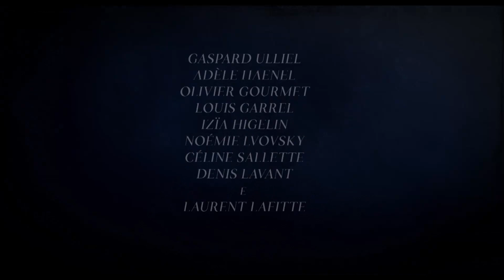Uma Nação, Um Rei - Trailer Oficial UCI Cinemas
Uma Nação, Um Rei - A queda do rei Luis XVI e o nascer da República Francesa. Em exibição nos cinemas UCI a 21 de Março.

Em 1789, um povo começa a revolução. Ouçam-no. Ele tem algo a dizer-nos.

UMA NAÇÃO, UM REI cruza os destinos de mulheres e homens do povo e de figuras históricas como Robespierre, Marat, Desmoulins ou Danton. O lugar de encontro é a nova Assembleia Nacional.

No coração da História, encontramos a queda do rei Luis XVI e o nascer da República. A liberdade tem uma história. Ouçam-na.

Estreia nos cinemas UCI a 21 de março.

Título original: Un peuple et son roi
Data: 2018; Origem: França, Bélgica; Género: Drama, Histórico; 121 Min;
Realização: Pierre Schöller
Argumento: Pierre Schöller
Produção: Archipel 35, StudioCanal, France 3 Cinéma
Elenco: Gaspard Ulliel, Adèle Haenel, Olivier Gourmet, Louis Garrel, Izïa Higelin, Noémie Lvovsky, Céline Sallette, Denis Lavant, Johan Libéreau, Andrzej Chyra, Julia Artomonov, Laurent Lafitte, Niels Schneider, Olivier Bonnaud, Cosme Castro

IMDB: Drama, Histórico